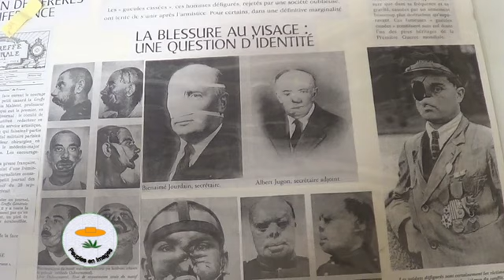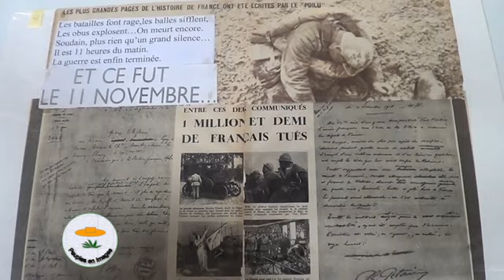Célébration du centenaire de la guerre de 14-18, les Fougerêts ( 56 ), 2018.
En ce mois de novembre  nous commémorons chaque année le 11 novembre, il y a trois ans j'ai filmé le centenaire de l'armistice de la première guerre mondiale dans le petit village breton de Les Fougerêts (56) à la demande d'un adjoint du maire de l'époque.
Ce film, comme beaucoup d'autres, fait partie de la mémoire locale, à ce titre mérite votre attention...